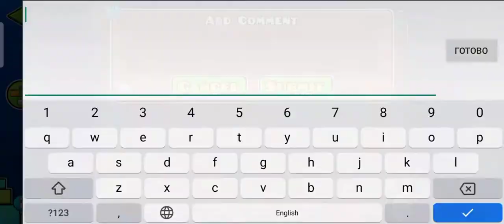Ostinato by ViPriN 100%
GD: Spo0kygaMeR